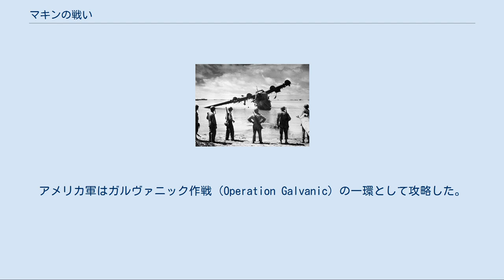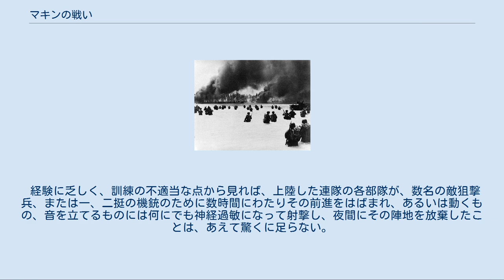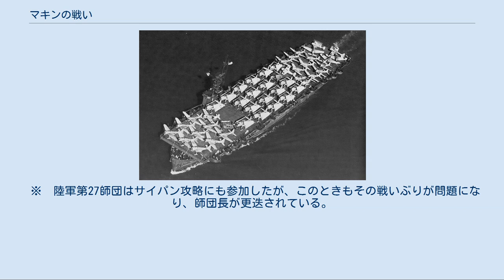マキンの戦い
日本・キリバス関係
マキンの戦いとは、第二次世界大戦（大東亜戦争）中の1943年11月20日から1943年11月23日にかけて、ギルバート諸島ブタリタリ環礁で行われた日本軍守備隊とアメリカ軍との戦闘。
アメリカ軍はガルヴァニック作戦（Operation Galvanic）の一環として攻略した。
 当時、ブタリタリはマキン環礁と呼ばれることが多かったために一般にマキンの戦いとして知られるが、現在のマキン島（当時はリトルマキン島と通称）とは異なる、現在のマキン島の隣島で起きた戦闘である。
以下、本項ではブタリタリのことをマキンと呼ぶ。
 アリューシャン方面の戦いの終了、ソロモン方面での戦いの好転により、アメリカ海軍は1943年終わりには中部太平洋への侵攻が可能となった。
そのため、米国統合戦略委員会は1943年の初めから中部太平洋を西（日本の方角）に向かって進撃することを計画していたのだが、南太平洋最高司令官であるダグラス・マッカーサーはニューギニアからフィリピンに至るカートホイール作戦の実施を主張し、この計画に反対したため、アメリカ陸軍とアメリカ海軍で意見が分かれた。
 米国統合参謀本部はカートホイール作戦のみでは日本軍に側面から脅かされると判断し、カートホイール作戦の実施と共に中部太平洋への侵攻を決定する。
この決定により統合参謀本部は1943年7月20日、チェスター・ニミッツ太平洋艦隊司令長官に対し、11月15日頃にギルバート諸島とナウル島を攻略し、翌1944年の1月頃にマーシャル諸島を攻略するように下令した。
 1943年8月21日から8月24日の間には、カナダのケベックでアメリカ合衆国、イギリス、カナダ、フランスの四箇国が会談し、この会談により中部太平洋への侵攻作戦の具体案が決定した。
それは占領した島を拠点として次の島を攻略し、日本本土へ迫るというものであった。
 ギルバート諸島への攻撃はこの計画の最初のステップであった。
 一方、日本軍は太開戦直後にマキンを無血占領して以来、守備隊は約70名しか置いていなかった。
 この守備態勢を見直すきっかけとなったのは、1942年8月17日に、221名のアメリカ海兵隊が2隻の潜水艦でマキンに上陸したマキン奇襲事件だった。
当時のマキンには海軍陸戦隊64名など73名（ほかに民間人2名）の日本軍がいたが、戦闘で壊滅した。
日本軍の救援部隊が到着する前にアメリカ軍は引き揚げてしまった。
 この失態は日本軍にギルバート諸島の戦略的な重要性を気づかせることとなり、日本軍は島の防備強化を開始した。
それにより、横須賀第6特別陸戦隊などが派遣されて、1943年2月15日には第3特別根拠地隊（横須賀第6特別陸戦隊改編）がギルバート方面に設置され、地上施設や航空施設の増強が行われた。
日本軍の主力はタラワに配置され、マキンには市河中尉の指揮する分遣隊と水上機基地が置かれた。
 アメリカ軍支援艦隊についてはガルヴァニック作戦#戦闘序列を参照。
 マキンに放置されていた二式大艇の残骸を見つめるアメリカ兵 1943年（昭和18年）11月10日、レイモンド・スプルーアンス中将指揮の侵攻部隊はハワイの真珠湾を出撃した。
マキンに空襲が始められたのは11月19日で、初日は基地航空隊のB-24が1機来襲しただけであったが、翌11月20日午前3時15分にカサブランカ級航空母艦リスカム・ベイ、コーラル・シー、コレヒドールの計三隻からなる第52.3任務群の艦載機約40機が来襲した。
 その後も午前7時25分に第2波94機、午前8時40分第3波30機、午後0時第4波58機、午後0時28分第5波40機、午後4時35分第6波17機と第52.3任務群は艦載機による空襲を繰り返した。
この日の空襲で日本軍守備隊に100名程の死傷者が出たため、午後5時頃に島中央部の桟橋付近の陣地と島西部のキング波止場、オンチョン波止場の陣地を放棄した。
 翌21日午前2時45分に戦艦ミシシッピやミネアポリスなどによる艦砲射撃を開始した米軍は、午前5時30分に第1大隊と第3大隊を西部海岸に上陸させた。
上陸当初、日本軍の抵抗をまったく受けなかった米軍はそのまま南部海岸に進撃したのだが、午前7時、島南端のウキアゴン岬に近づいた時に日本軍による砲撃に遭い、この攻撃に驚いた第1大隊と第3大隊は上陸地点まで後退した。
 午前7時40分、米軍は第2大隊をオ...